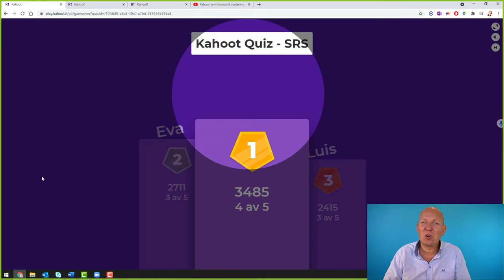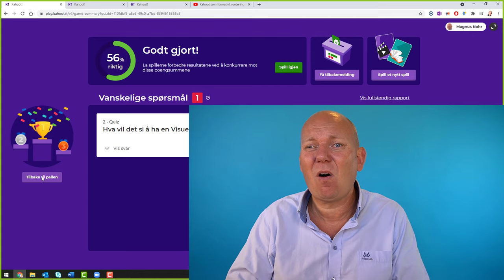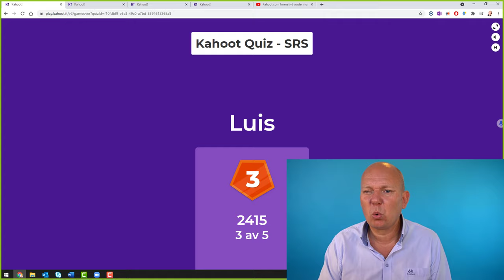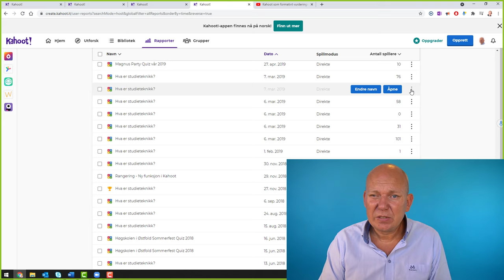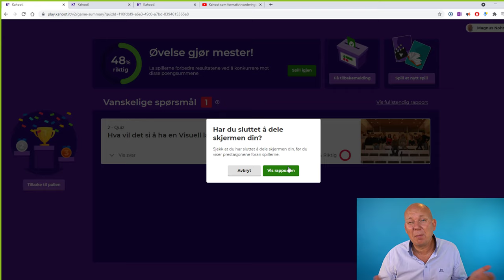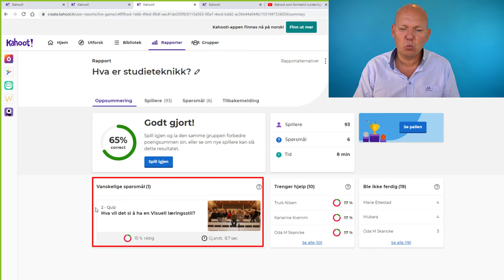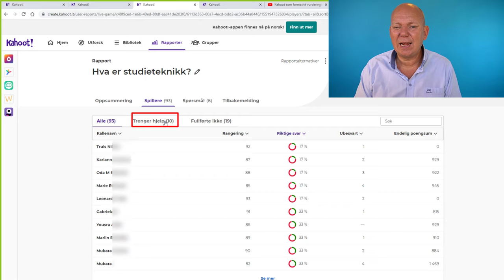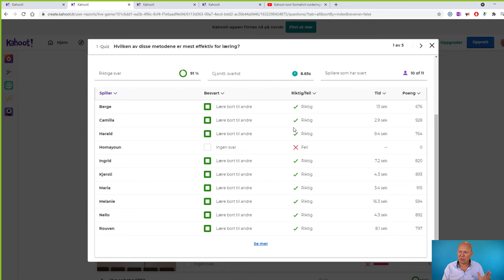Kahoot som formativt vurderingsverktøy